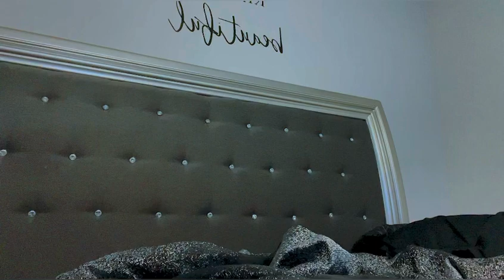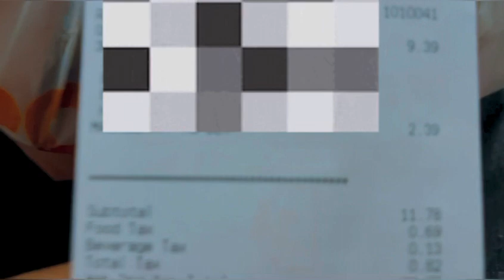New Podcast Hosting Gig🥳 | Grubhub Driver stole my food!? 🙄 | Clean Up Day✌🏾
Enjoy the day in my life.. a typical boring day sorry y’all it’ll get better I promise lol. I cleaned , and worked and did more workkkk. Grubhub driver had the nerve to steal my food smh!!